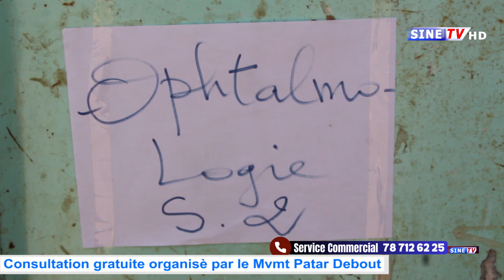Santé/ Consultation gratuite organisé par le Mouvement Patar Debout ......